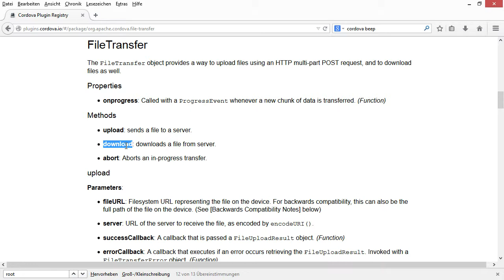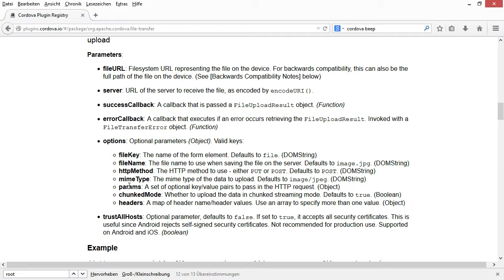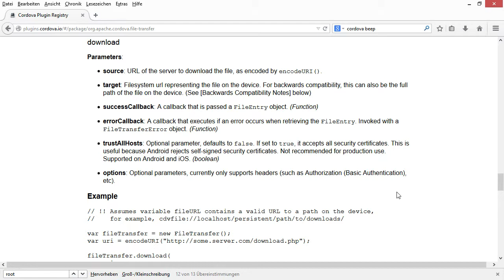Mobile Apps mit Cordova Tutorial: Dateien transferieren |video2brain.com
Komplettes Video-Training In diesem Video wird Ihnen in kompakter Form das Cordova-Plug-in file-transfer vorgestellt, über das der Up- und Download von Daten möglich ist.
Dieses Tutorial ist ein Auszug aus Ralph Steyers neuem Video-Training „Mobile Apps mit Cordova. Web-basierte Cross-Plattform-Anwendungen planen und programmieren.“